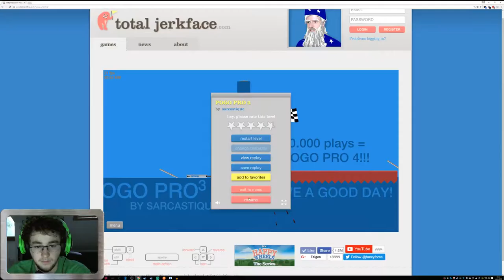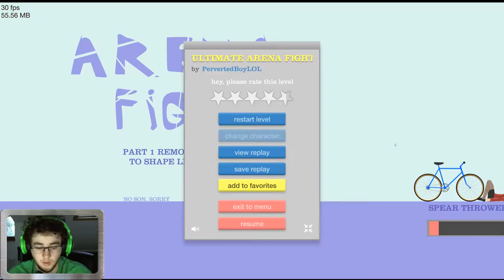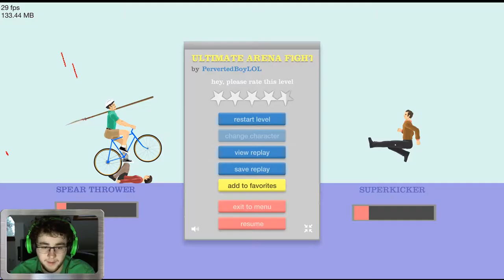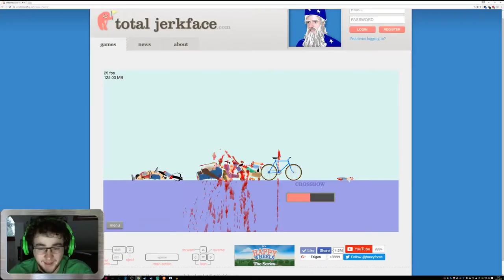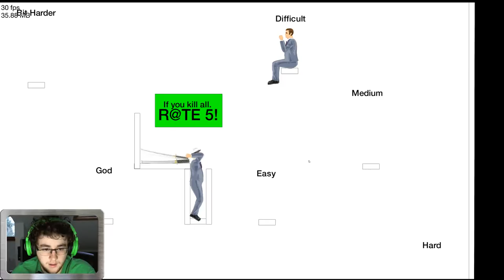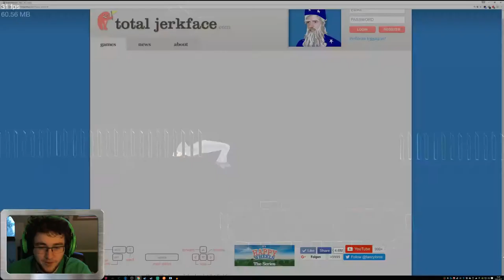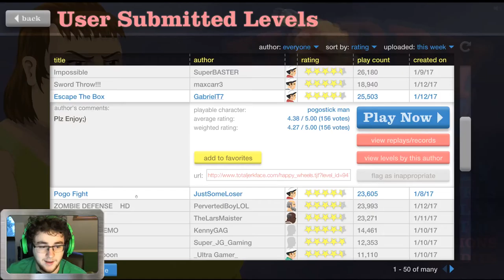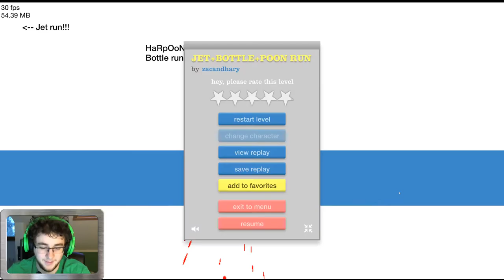Danke für 500.000 Views! | HAPPY WHEELS